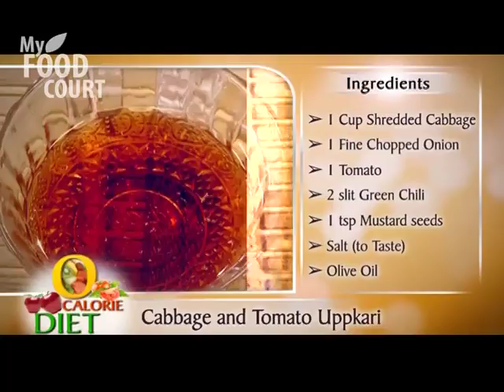Cabbage and Tomato Uppkari - chef Anisha - Zero Calorie Diet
Have we ever thought why our parents and teachers always insist on having a healthy food? Healthy food is one of the most important part in leading a healthy life. Combined with physical activity, a balanced food can help us to reach and maintain a healthy weight. Healthy food habits can reduce the risk of chronic diseases.  It can also improve our concentration and promotes our overall health.